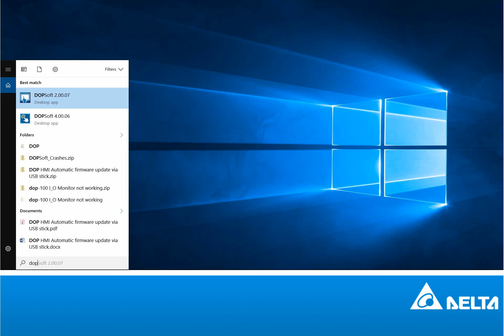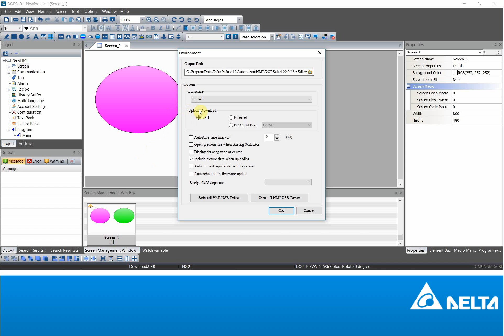DOPSoft - How to download program to the HMI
This videos briefly shows how to download your application program from your PC to the HMI. You can download your program from DOPSoft with USB cable, Ethernet cable and RS-232/RS-485 cable.